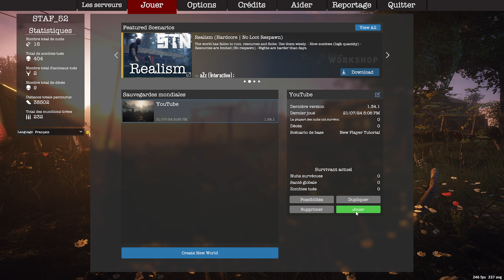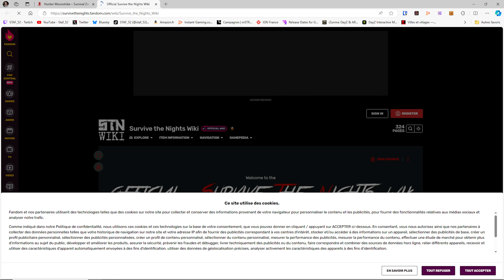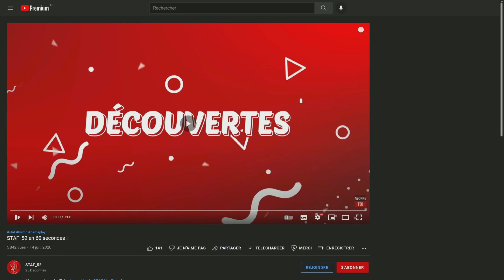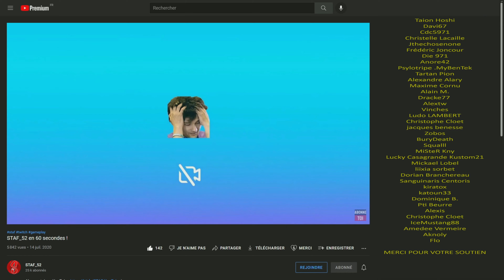Survivre le jour, Combattre la nuit | Survive The Nights #1 (v. 1.34 let's play fr)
Découverte fr de Survive The Nights (gameplay pc ultra)

┤ ☢ Ou et quand me retrouver ? ☢ ├